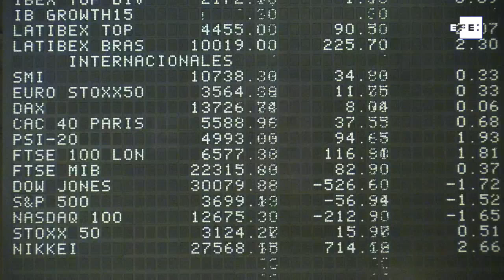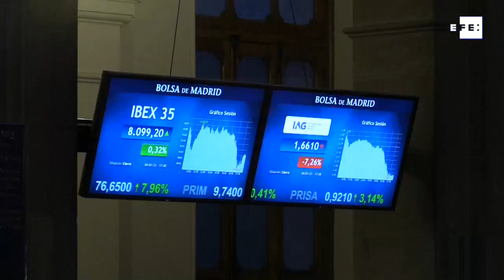El Ibex 35 gana un 0,32 % en la primera sesión del año y se queda a las puertas de los 8.100 puntos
Madris, 4 ene (EFE).- El Ibex 35 cierra la primera sesión del año al alza, con un repunte del 0,32 % y se queda a las puertas de los 8.100 puntos gracias a la subida de los grandes valores. El resto de las principales plazas europeas también han cerrado con ganancias.